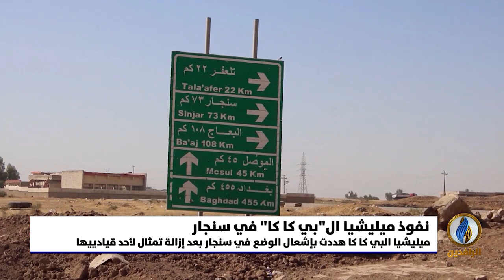تقرير إخباري.. توتر بين القوات الحكومية ومسلحي حزب العمال الكردستاني في سنجار